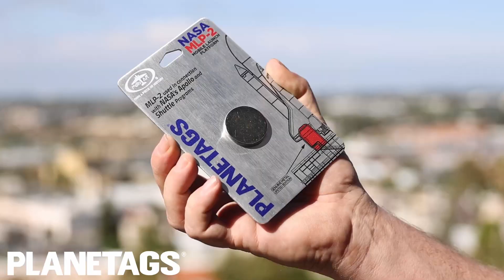NASA MLP-2 PlaneTags Launch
Don't miss our NASA MLP-2 PlaneTags.